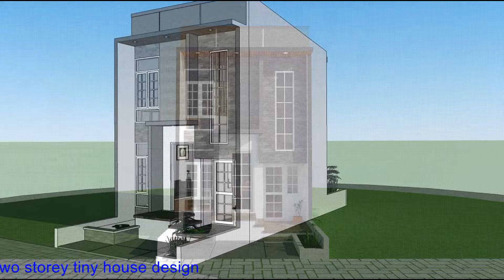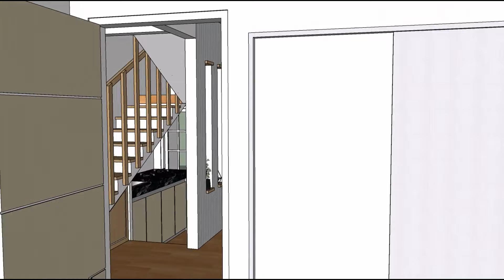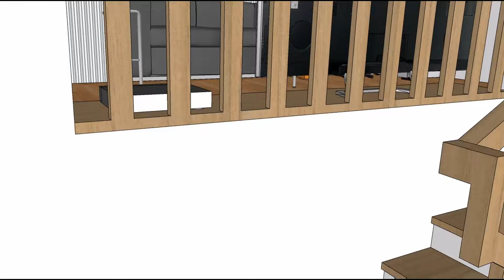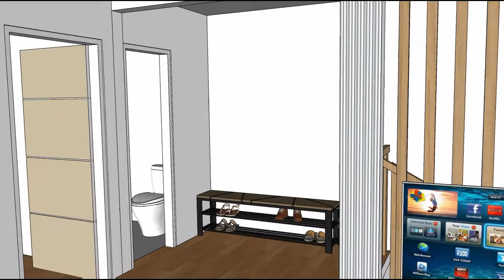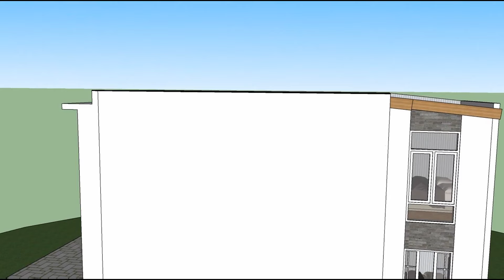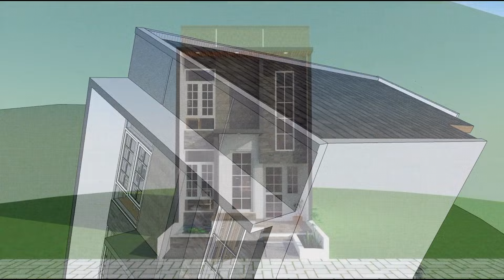4x8 House design | Two storey tiny house design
hi friends

this time I will share a 2-storey tiny house design with an area of 4x8 meter. If you have questions or requests about layout design, please fill in the comments column.

As a form of support for this channel
until again in the next video.

jasadrafter jakarta
jasadrafter.net